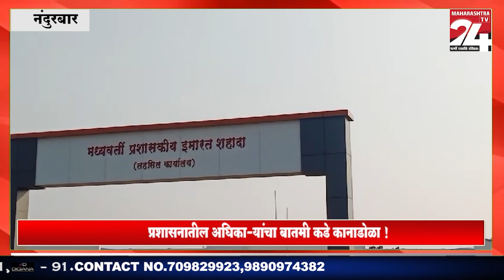नंदुरबार - सारंगखेडा येथील वाळू ठेकेदारांचा मनमानी कारभार अद्यापही सुरूच || 22 FEB 2024